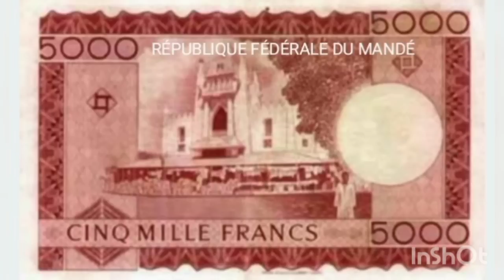BONNE NOUVELLE : ENFIN BIENTÔT L'ARRIVÉE DE LA MONNAIE MALIENNE ET LA FIN DU CFA AU MALI ET BURKINA